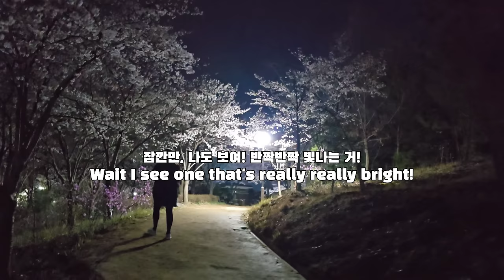5년만에 보는 한국의 벚꽃🌸 (Feat.먹방, 쇼핑)| 왔다! 내 손주 캐나다 비하인드 스토리 7편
[EBS 왔다! 내 손주 캐나다 - 비하인드 스토리 Ep.6]

촬영 쉬는날 대구 나들이 다녀온 브이로그 입니다. 캐나다 이사 오기전에 살았던 동네도 한번 가보고 5년 만에 한국에서 벚꽃도 보니 너무 좋네요. 2년만에 만난 지유와 이준이도 참 많이 컸구요. 다음에 한국 갈때는 꼭 회사를 그만두고 길게 다녀와야겠다는 생각을 많이 하게 되는 여행 이였습니다. 캐나다 비하인드 스토리는 오늘이 마지막 편이 될 것 같은데요, 캐나다로 떠나는 날은 마음도 싱숭생숭,  TV촬영에 방해가 될까싶어서 촬영을 못했습니다. 그럼 왔다! 내 손주 캐나다 비하인드 스토리 마지막편도 재미있게 봐주세요 ❤️

사용장비
-Gopro hero 11, dji mini 4 pro, Galaxy s24 ultra

Business